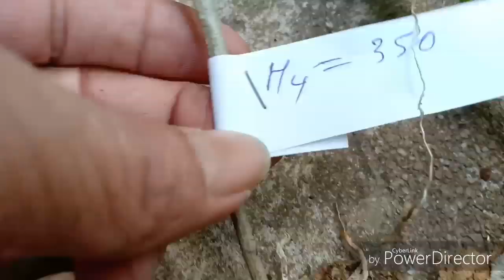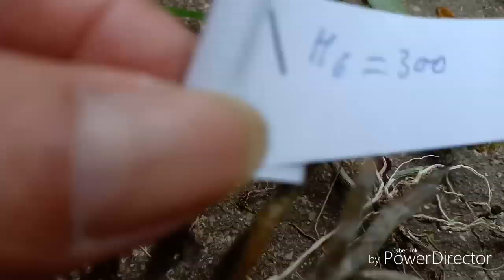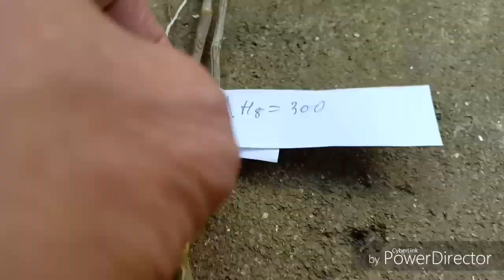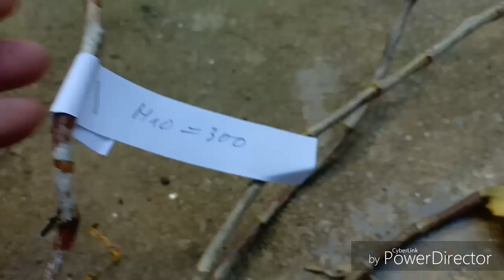14/12 Giả hạc Đakkoi Kon Tum_ Vườn lan TV1 0965.895.207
Sưu tầm lan rừng giả hạc Đakkoi cuối mùa, trồng bổ sung cho Vườn lan TV1 chờ sổ Hoa